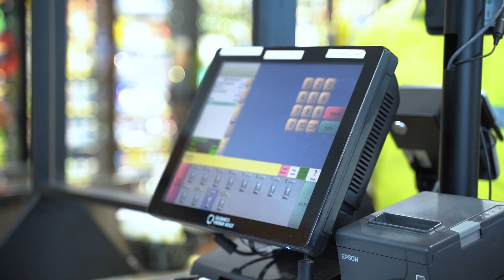Business Boost: How Breeze Thru Creates Overnight Success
When Breeze Thru takes over a store, they don't just put up a new sign and give it a number.